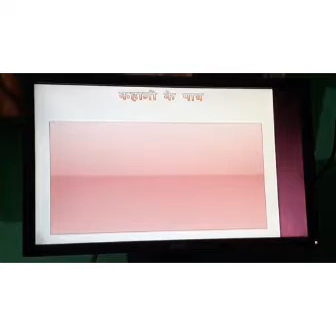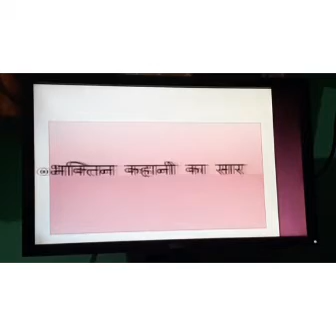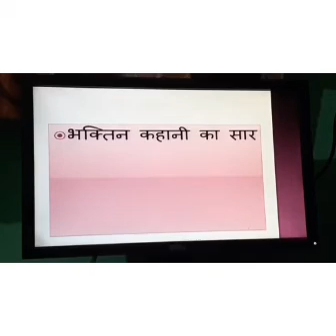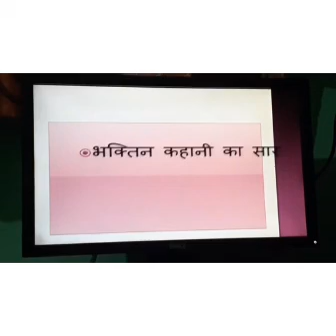Vsdps class 12th Hindi Ch-1"Bhaktin"(आरोह-२)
Story explanation